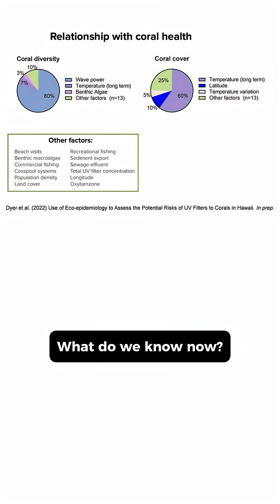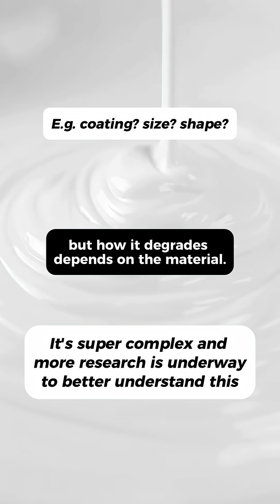Please stop saying mineral sunscreen is the "eco friendly" option!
My message here is not to not use mineral sunscreen. If that’s what you like, you should keep wearing it. Sun protection with sunscreen hinges on you actually wearing enough, regularly, and that hinges on if you actually enjoy using the product. Everything has an environmental impact, that’s just what it is. And the impact your sunscreen has compared to other things in your daily life - like driving a car - probably a drop in the bucket, especially when you think about the benefits, e.g. with skin cancer prevention. But this notion that mineral sunscreen = environmentally superior. We don’t know that, so please stop saying it.

National Academies of Science. (2022). Environmental impact of currently marketed sunscreens and the potential human impacts of changes in sunscreen usage.

Kołodziejczak-Radzimska, A., & Jesionowski, T. (2014). Zinc oxide—from synthesis to application: a review. Materials, 7(4), 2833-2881.

Pawlowski, S., Buchholz, V., & Kusenbach, B. (2020). EcoSun Pass®: A tool to evaluate the ecofriendliness of UV filters used in sunscreen products. International Journal of Cosmetic Science, 42(6), 582–592.

Pawlowski, S., Escher, S. E., Buchholz, V., & Kusenbach, B. (2023). Cosmetic UV filters in the environment: State of the art in EU regulations and environmental safety assessment. International Journal of Cosmetic Science, 45(2), 193–203.

Dyer S, Green N. (2021). Use of eco-epidemiology to assess the potential risks of UV filters to corals. Presented to the National Academy of Sciences Sunscreen Committee Virtual. Sep 16, 2021.

Mitchelmore, C. L., Burns, E. E., Conway, A., Heyes, A., & Davies, I. A. (2021). A critical review of organic ultraviolet filter exposure, hazard, and risk to corals. Environmental toxicology and chemistry, 40(4), 967-988.